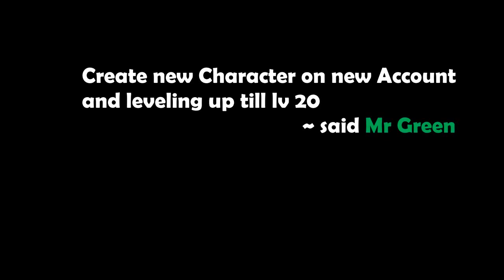Gold Farm World of Dragon Nest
Three Player, with their own background and how they make gold in World of Dragon Nest, which one are you :)